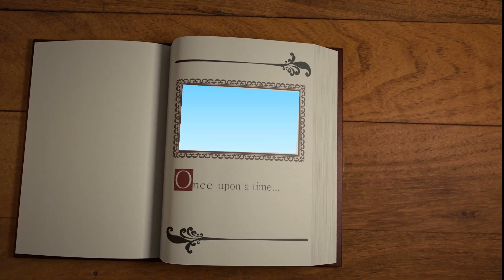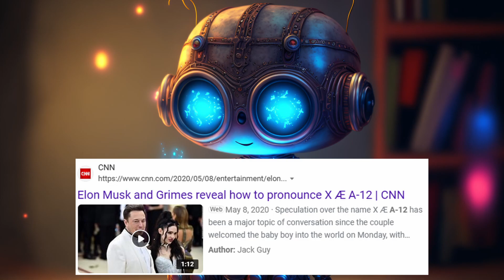Maple Master (#6): A Wholesome FriendStory | MapleStory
Our Hero tires of the tone deaf and goofy MapleStory quests of old. He seeks a more wholesome endeavor; to make friends. While this may seem like a simple task. It is a tall order for as someone who plays this game.

Maple Master:
The Sixth Episode of the MapleStory series where I work on completing the Maple Achievement log to one day reach my 2D mushroom dreams by achieving the esteemed "Master" insignia.

If your eyeballs ventured this far into the description:
1. I hope you enjoyed!